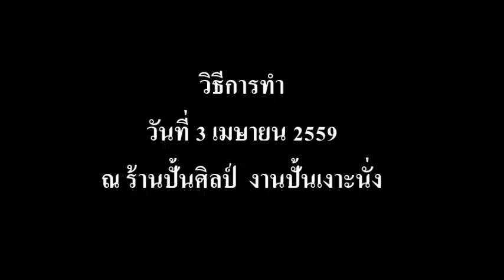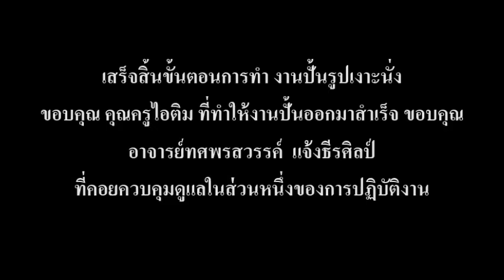วิธีการสร้างแม่พิมพ์ด้วยยางพาราสำหรับแบบเงาะนั่ง E2